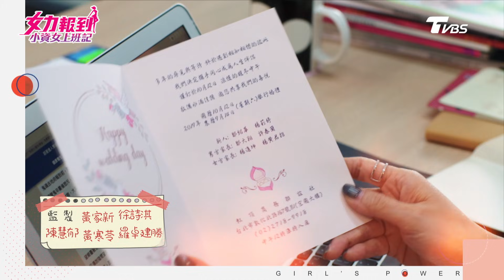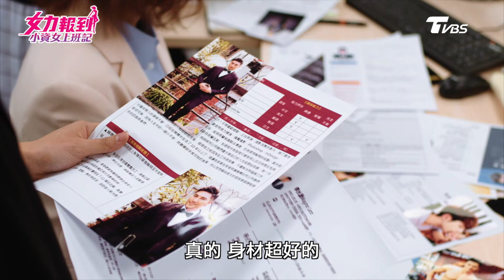女力報到第3季 小資女上班記第33集│素娥遇車禍又吃罰單 車關能躲？宋排邁向國際 型男主廚英文版上菜囉！Girl's Power S3 EP33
女力報到全新一季來囉！《女力報到小資女上班記》重磅登場

本集大綱：
猜完燈謎後，尚菲拿著手機向朵拉分享她與秀明一起去和政陽、小元約會的照片，豈料一旁的亮亮，一看到小元就直呼帥氣，更毫不掩飾地在眾人面前表達對小元的愛慕，不知秀明看在眼裡會有什麼反應呢？

佳佳因佑廷私下幫群展拍攝誠徵男主持人的影片PO網卻沒事先告知，而感到憤怒，直覺不受尊重…，難不成美克奧與群展之後的合作會因此破局？

素娥與渙清一同外出，沒想到剛出門，素娥就收到王爺指示要注意車關的訊息，緊接著開車的途中又閃過疑似出車禍的畫面…，究竟這代著什麼呢？

線上看小資女上班記、女力報到、女兵日記就在【TVBS戲劇頻道】